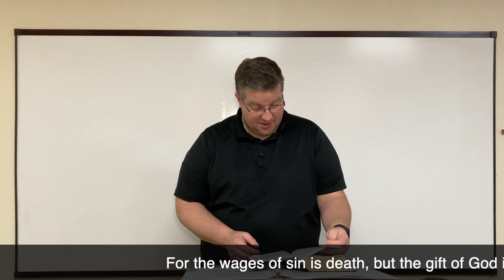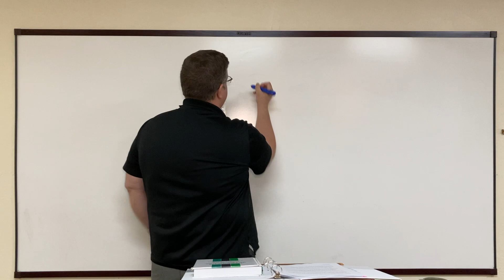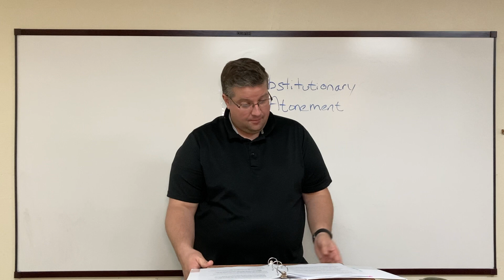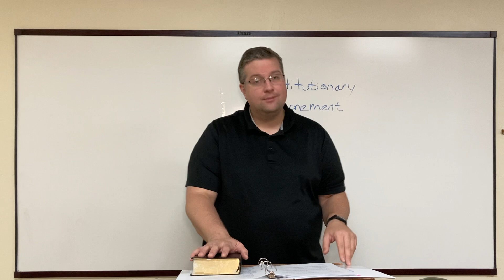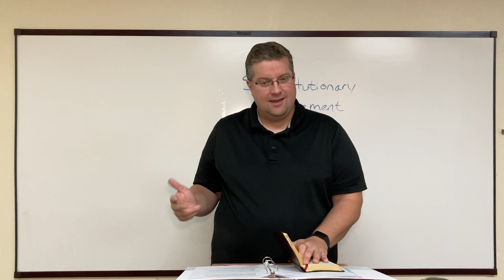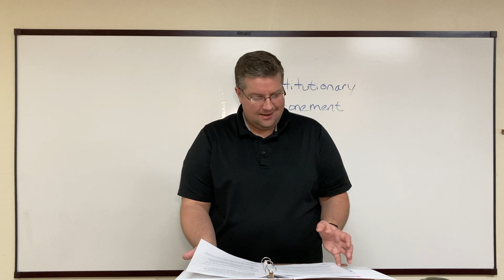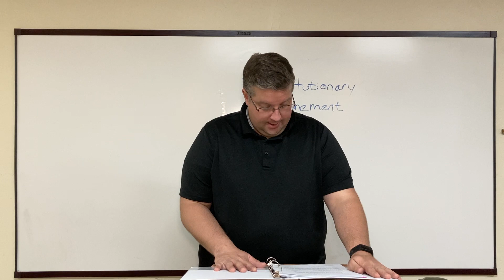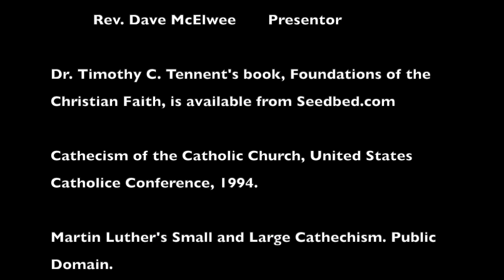Reteaching the Faith - The Apostle's Creed Session 4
Here is the fourth session of our series, Reteaching the Faith - The Apostle's Creed. This session focuses on the phrase, "He suffered under Pontus Pilate; was crucified, died, and was buried."